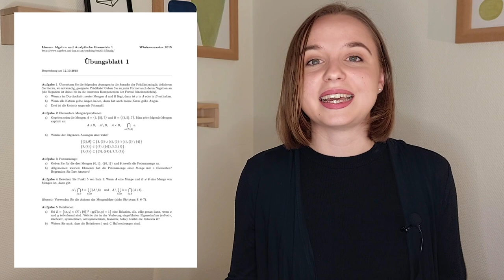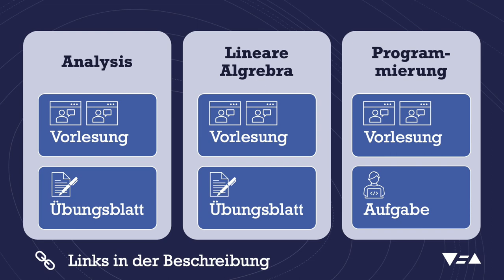Ist ein Mathe-Studium das Richtige für mich? Probiere Vorlesungen des 1. Semesters online aus!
Du möchtest Einblick in die Inhalte eines Mathematikstudiums an der Uni gewinnen? Weiter unten habe ich dir Vorlesungen aus dem ersten Semester zu Analysis und linearer Algebra verlinkt. Des Weiteren kannst du versuchen, die Übungsblätter der ersten Uniwoche zu lösen. Viele Mathe-Studiengänge beinhalten Programmierung als Unterrichtsgegenstand. Beispielhaft findest du eine einführende Vorlesung zur Programmierung in C++ unten verlinkt.

⇒⇒⇒ Zeit-Markierungen
00:20 Allgemeines zum 1. Semester
02:39 Mathe studieren probieren

Mein Name ist Elisabeth. Ich habe Mathematik in Österreich und Schweden studiert. Auf diesem Kanal teile ich meine Erfahrungen zu den Themen Mathematikstudium und Berufseinstieg. :)

⇒⇒⇒ zusätzliches Video- und Bildmaterial
gezeigtes Übungsblatt von Manuel Kauers
Thumbnail und Videoeinblendung von Pexels.com